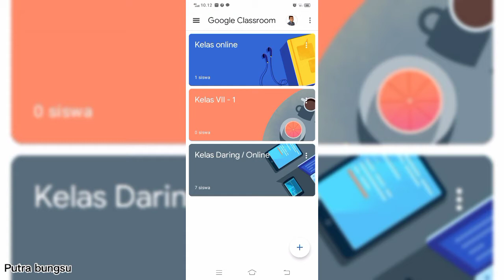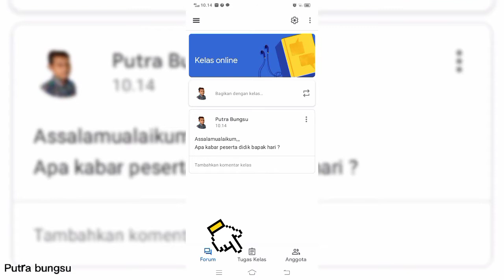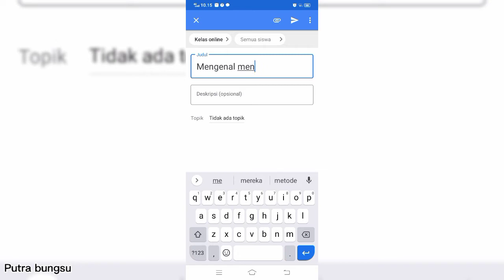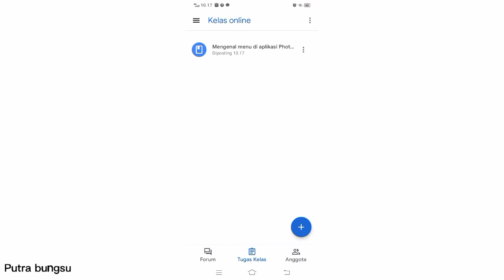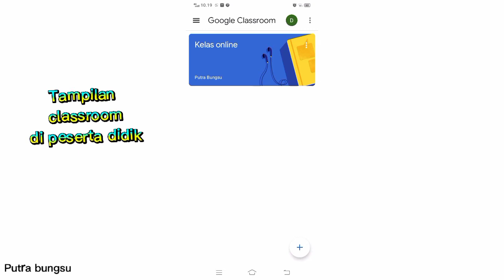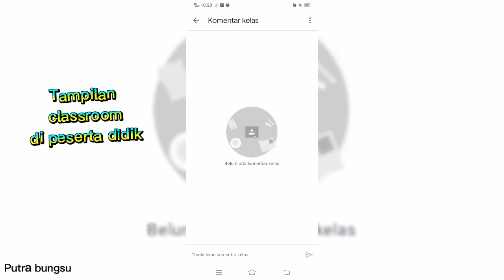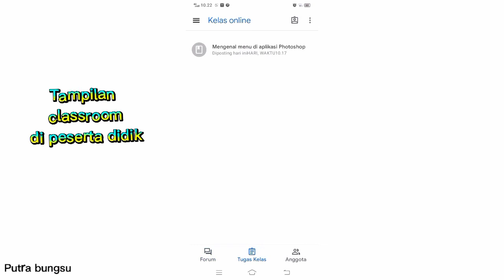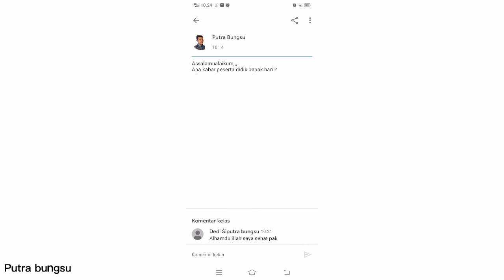Cara mudah memberi materi pembelajaran ke siswa di google classroom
tutorial kali ini membahas tentang bagaimana proses pengiriman materi pembelajaran sekolah kepeserta didik secara daring atau online dengan menggunakan google classroom. yuk simak videonya sampai selesai ya!!!
terimakasih 🙏